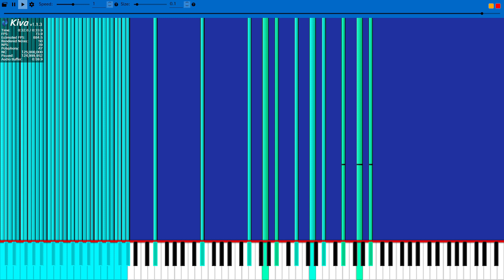[Black MIDI] Chilled Lag Tester - 125 Million - Legit Run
Used Program: Kiva v1.1.3
Used Soundfont: KSP Small (No Pan Bright Rnd Delay).sfz
Used Synth: OmniMIDI